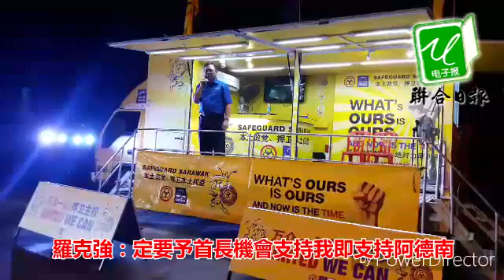羅克強：定要予首長機會支持我即支持阿德南